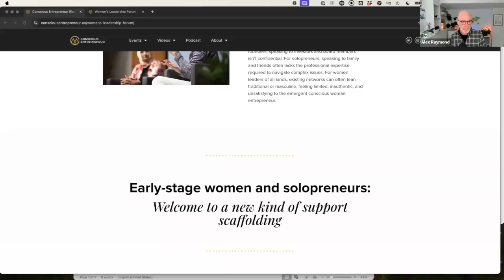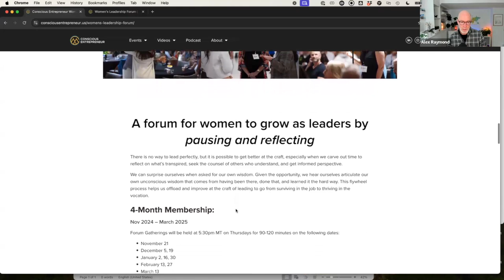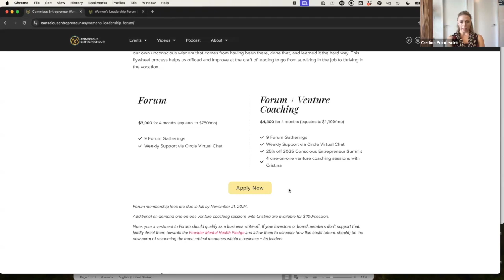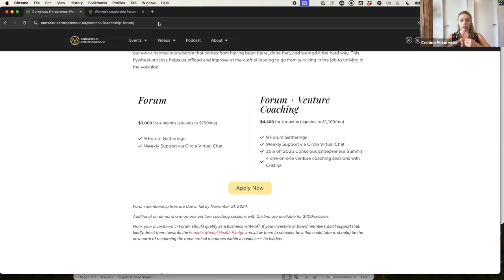Intro to Conscious Entrepreneur Women's Leadership Forum